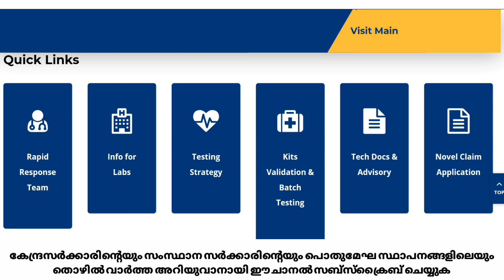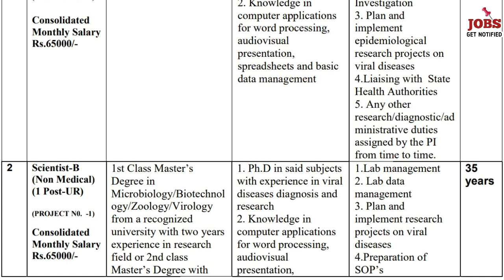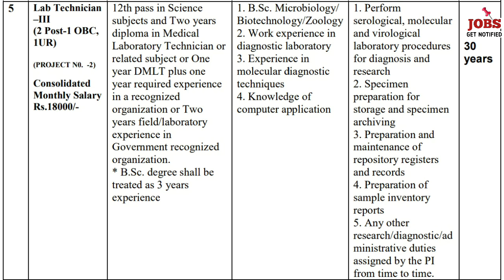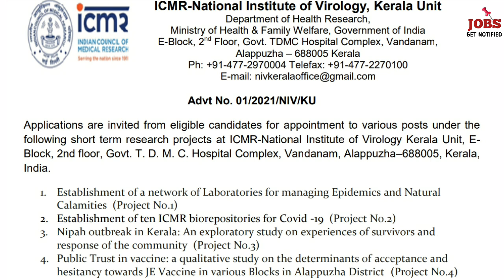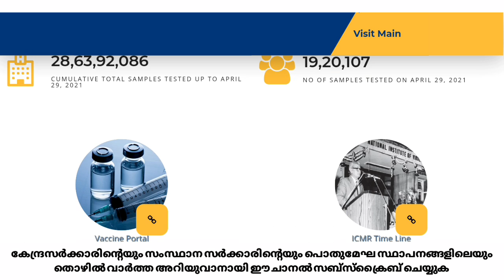കേന്ദ്ര സർക്കാർ ജോലി കേരളത്തിൽ നേടാൻ അവസരം - ICMR Recuritment 2021 - Job vaccancy Malayalam - jobs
ICMR Recuritment 2021